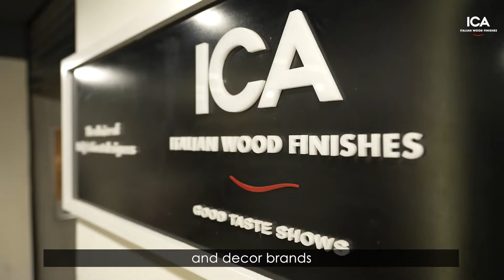Dcode Design Masters: Priyanka Khanna and Rudraksh Charan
D/code Design Masters is a signature series representing the stalwarts in the worlds of architecture, design and interiors.

Our Design Masters, Priyanka Khanna (@priyanka.42mm) and Rudraksh Charan (@rudraksh42mm) of @42mmarchitecture speak about how wood finishes can transform a space.